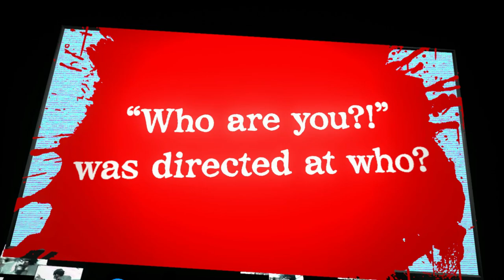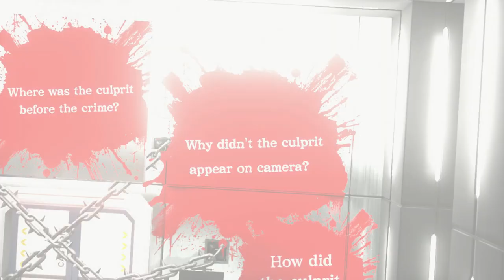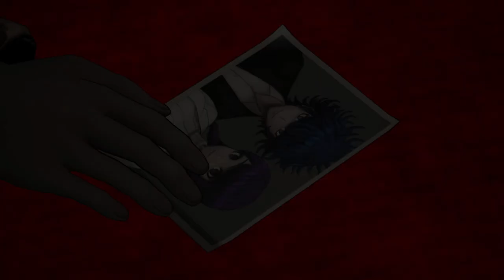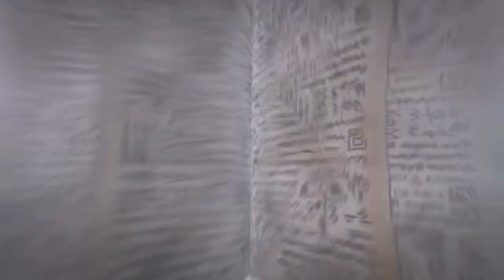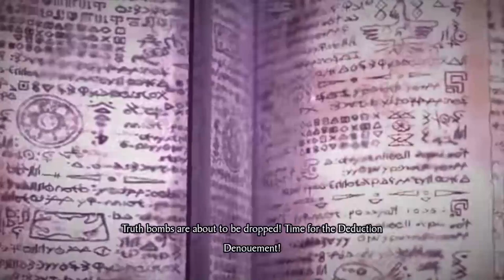FACING THE TRUTH! | Master Detective Archives: Rain Code #14 | FireStorm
The mystery labyrinth is open, and Yuma, along with Shinigami (slightly less annoying than usual) and his new best friend Vivia, are ready to navigate it. But is Yuma truly ready to discover what awaits him in his quest to find the culprit? Or is he subconsciously turning a blind eye to the possibilities he doesn't want to acknowledge? What is the truth?

Master Detective Archives: Rain Code is a 2023 adventure video game developed by Too Kyo Games and co-developed and published by Spike Chunsoft. The game, created by several members who worked on the Danganronpa series including lead designer Kazutaka Kodaka, character designer Rui Komatsuzaki, and composer Masafumi Takada, was first released for the Nintendo Switch on June 30, 2023. Players control Yuma Kokohead, an amnesiac detective-in-training who solves a incidents with the help of the god of death, Shinigami. Gameplay alternates between Kanai Ward in the real world, where the story unfolds, and the Mystery Labyrinth, a dungeon formed from the mysteries surrounding a case.